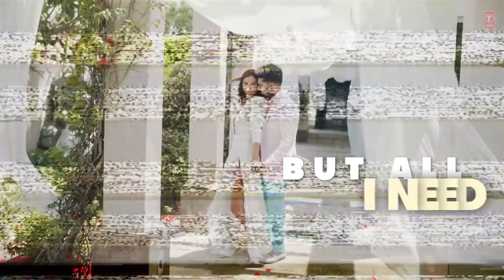Nain Bengali (Lyrical) | Guru Randhawa | David Zennie | Vee | Bhushan Kumar